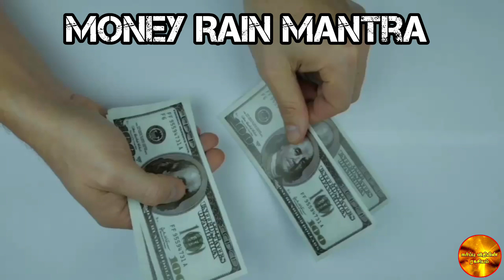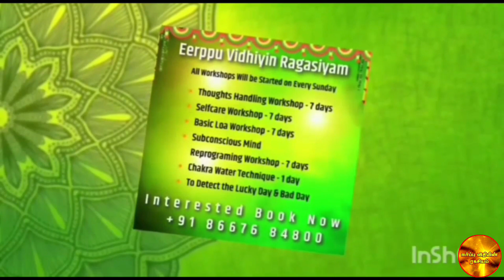பணமழை பொழிவதை யாராலும் தடுக்க முடியாது ll Money Rain Mantra ll Listen this Mantra Daily and see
👉 உறவுகள் மேம்பட

👉 கல்வியில் சிறக்க

👉 வேலை கிடைக்க

10 தொழிற் பயிற்சியில் கலந்து கொள்ள ஆர்வமுள்ள நண்பர்கள்